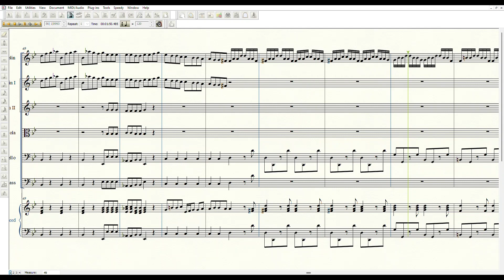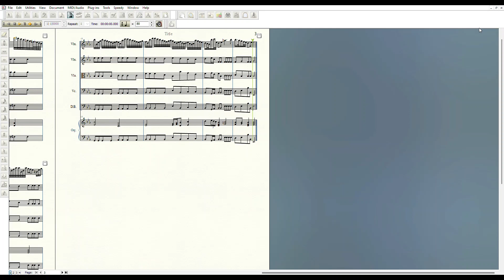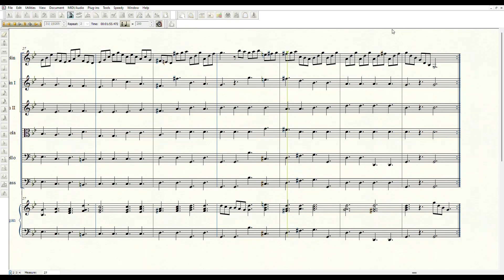Vivaldi - Concerto for Violin, Strings, and B. C. in G minor, RV 326 (Op. 7 No. 3)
I. Allegro  0:00
II. Grave  2:57
III. Presto  3:45

* 2nd & 3rd movements were accompanied by positive organ. (Finale doesn't have that sound, unfortunately.)